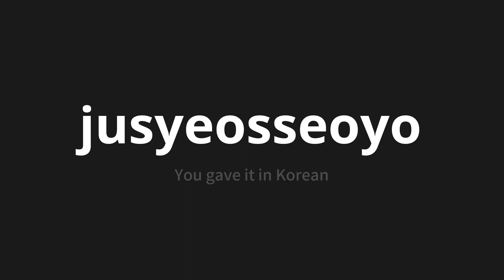How to pronounce jusyeosseoyo | 주셨어요 (You gave it in Korean)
Master the Pronunciation of 'jusyeosseoyo | 주셨어요' - which means : You gave it in Korean 📝 with @PronunciationKorean 🎓🗣️ - [Your Guide to Korean]

Learn to pronounce 'jusyeosseoyo' perfectly in Korean with our easy and engaging tutorial by @PronunciationKorean! 📖📽️ In this comprehensive video, we provide you with native speaker examples 🗣️👂 and phonetic breakdowns 🎵 to ensure you get the pronunciation just right.